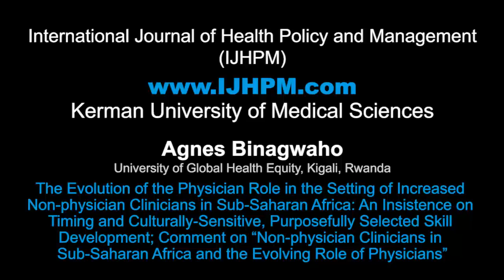The Evolution of the Physician Role in the Setting of Increased Non-physician Clinicians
Contributing artists: Akram Khayatzadeh-Mahani, Mina Moradzadeh
Speaker: Agnes Binagwaho
Mixed by: Hossein PourTavakoli
Title of paper: The Evolution of the Physician Role in the Setting of Increased Non-physician Clinicians in Sub-Saharan Africa: An Insistence on Timing and Culturally-Sensitive, Purposefully Selected Skill Development; Comment on “Non-physician Clinicians in Sub-Saharan Africa and the Evolving Role of Physicians”
Authors: Agnes Binagwaho 1 2 3 4 ; Gabriela Sarriera5 ; Arielle Eagan6
1Minister of Health, Kigali, Rwanda
2Harvard Medical School, Boston, MA, USA
3Geisel School of Medicine, Dartmouth University, Hanover, NH, USA
4University of Global Health Equity, Kigali, Rwanda
5University of Vermont, Burlington, VT, USA
6The Dartmouth Institute of Health Policy and Clinical Practice, Hanover, NH, USA
DOI: 10.15171/ijhpm.2016.90
Type: MP4
Length: 00:05:54